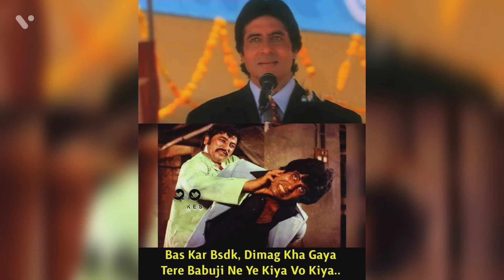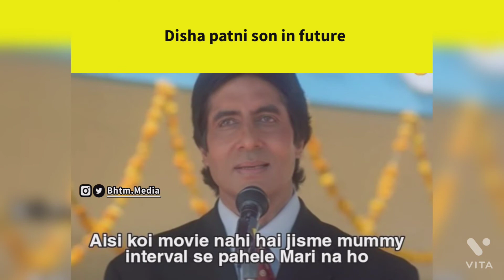Zindagi me koi aisa kaam nhi hai jo Babuji naa kar sake Trending Viral Memes | Dank indian memes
Bhtm Media 🙏